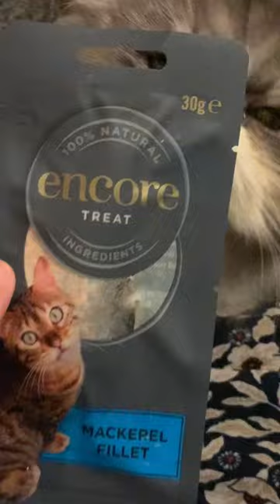Persian Cats Review Encore Mackerel Fillet Cat Treat